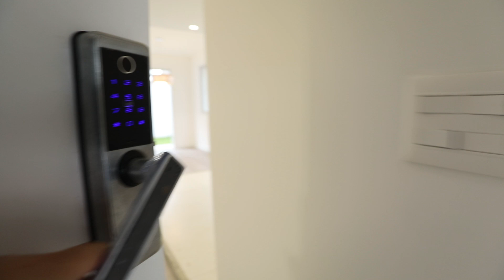QuintoAndar Imóvel 1815287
Casa com 3 dormitórios, 90m².
Localizado na Avenida Vereador Dante Jordão Stoppa, Bairro Cesar de Souza, Cidade Mogi das Cruzes - SP